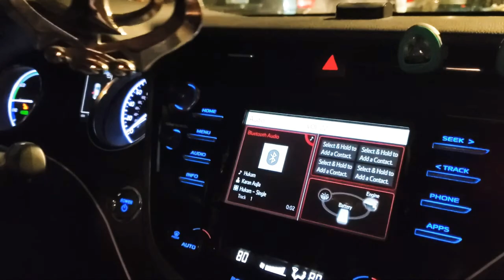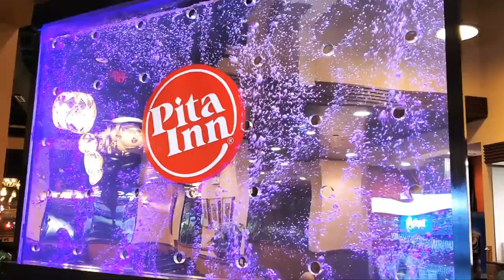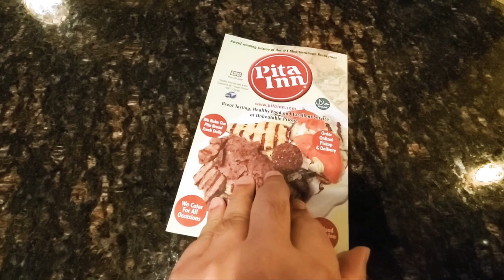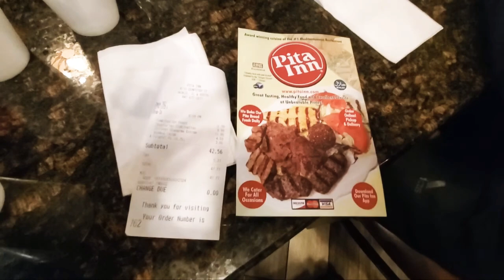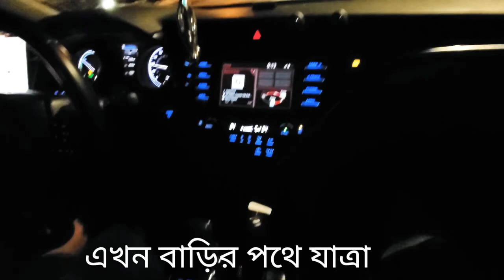এক বছর পড় ডিনার করতে রেস্টুরেন্টে গেলাম। Go to Dinner in pita_inn mediterranean restaurant